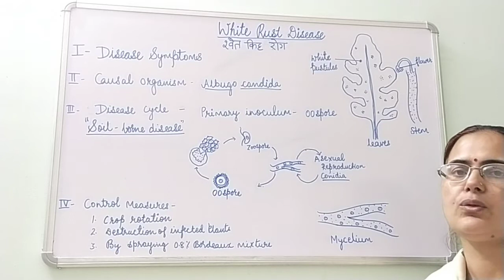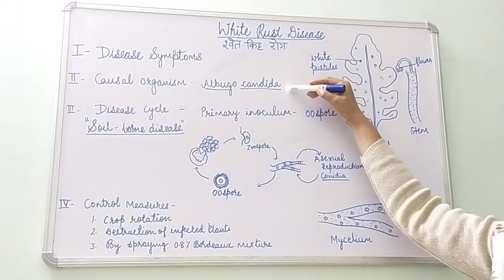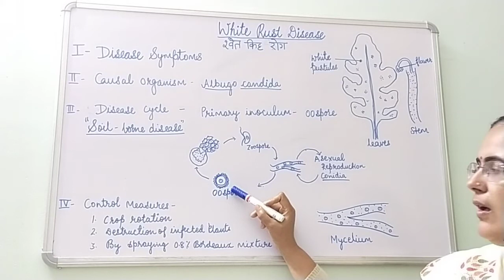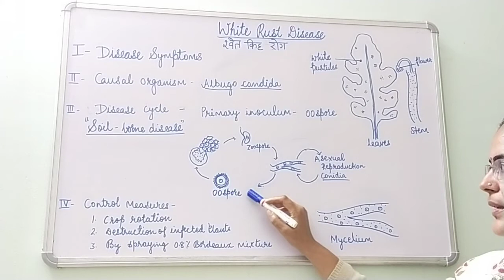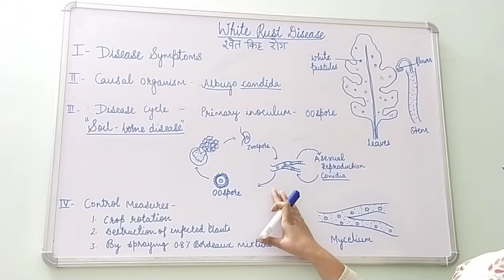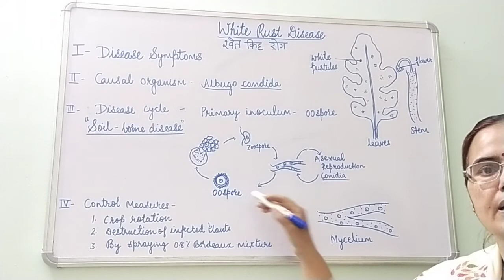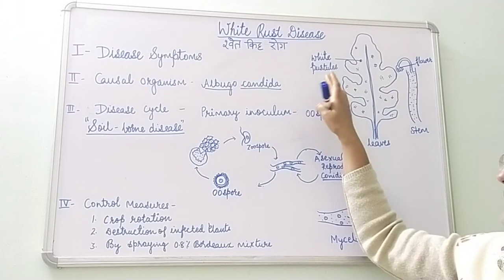White Rust Disease, B. Sc. Part- I, Dr. Vinod kumari.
Disease Symptoms, Causal Organism, Disease Cycle, Control Measures.